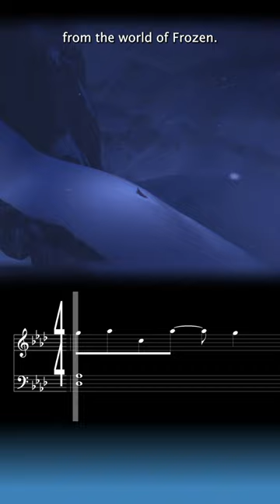Encanto’s SECRET MELODY!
Discover the moment when the worlds of 'Encanto' and 'Frozen' intertwine!🔮 🏰

Listen closely as we reveal this hidden musical easter egg that bridges two beloved universes together, creating a delightful fusion for Disney fans everywhere!

🎞️ In this Short, we explore:

- The magical connection between 'Encanto' and 'Frozen'
- The shared theme of self-acceptance between Elsa and Bruno

Socials